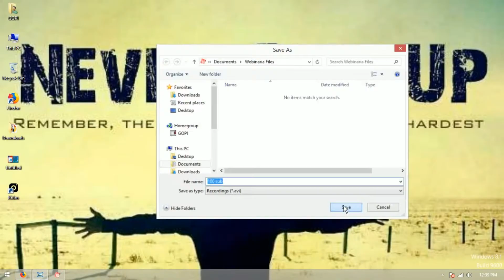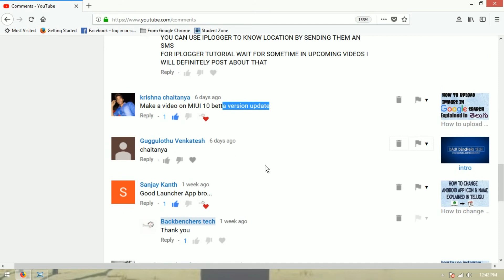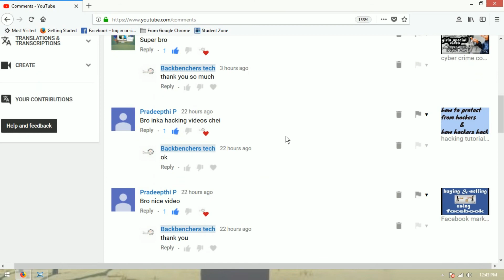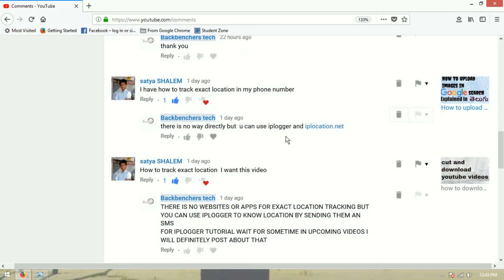replies to comments || miui 10 features || tracking exact location || hacking videos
For more technology updates in telugu

telugu tech updates
telugu technolgy latest
ethical hacking telugu
Tutorials in telugu

miui 10 review in telugu
how to track exact location
miui 10 features
miui 10